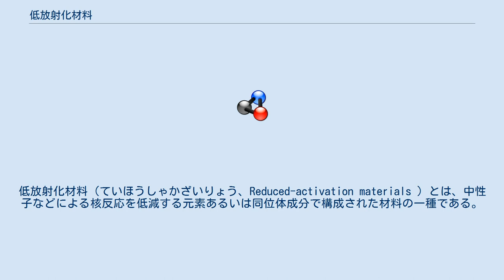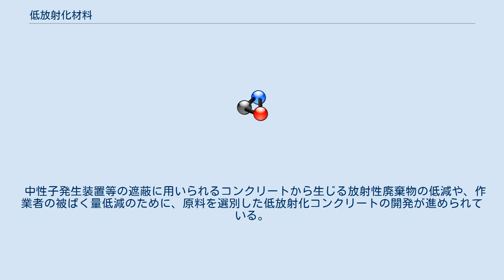低放射化材料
低放射化材料（ていほうしゃかざいりょう、Reduced-activation materials ）とは、中性子などによる核反応を低減する元素あるいは同位体成分で構成された材料の一種である。
 核融合炉の増殖ブランケットは、14MeVという高いエネルギーの核融合中性子の重照射を受けて、構成する材料の放射化が生じることになる。
結果として発生する低レベル放射性廃棄物の量を削減し、可能な限り早く放射能の減衰を可能とする元素から構成される低放射化材料の開発が進められている。
低放射化フェライト鋼 、バナジウム合金、炭化ケイ素の繊維とマトリックスからなるセラミックス複合材料である炭化ケイ素複合材料、酸化物分散強化合金の一種である酸化物分散強化フェライト鋼などが用いられている。
 低放射化フェライト鋼は、鉄とクロム、タングステンなどによる鋼の一種である。
基本的な合金設計指針は、熱交換器等に用いられるフェライト系耐熱鋼であるMod.9Cr-1Mo鋼（T91）を踏襲しているが、フェライト系耐熱鋼の強化元素であるモリブデンやニオブをタングステンやタンタルに置き換えることによって誘導放射能の低減が図られている。
 低放射化フェライト鋼の基本コンセプトは1983年に提示され、その後欧米や日本において開発が進められた。
 現在では、核融合研究を進める中国、韓国、インドも、国際熱核融合実験炉ITERのテストブランケットモジュールで使用するために、急速に開発を進めている。
 各国で開発が進められている代表的な低放射化フェライト鋼の概要は次の通りである。
 中性子発生装置等の遮蔽に用いられるコンクリートから生じる放射性廃棄物の低減や、作業者の被ばく量低減のために、原料を選別した低放射化コンクリートの開発が進められている。